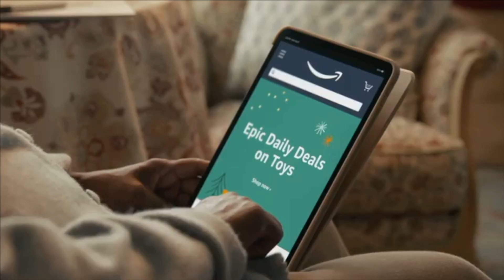Black Women Fighting For & Saving Democracy: Black Women, Allies March On The HIll For Voting Rights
On Thursday, several voting rights groups gathered in the nation's capitol to ask lawmakers to pass the Freedom to Vote act and the landmark John Lewis Bill.

Organizers asked President Biden to push voter reform laws, just as he did for the Build Back Better Infrastructure Plan.

Earlier this month, Senate Republicans used the filibuster to keep the Freedom to Vote act from moving forward.

RolandMartinUnfiltered partner: Amazon | Don’t miss Epic Daily Deals that rival Black Friday blockbuster sales 👉🏾